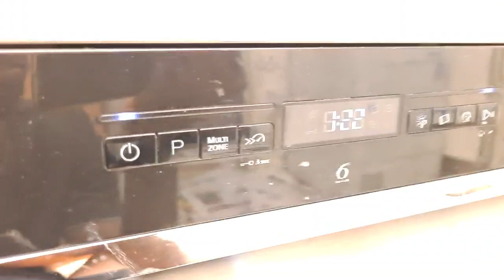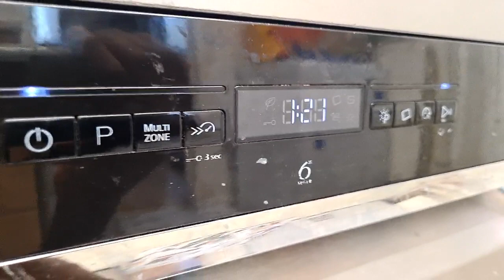Whirlpool Dishwasher WFO3P33DLXUK 1st Rinse part 4